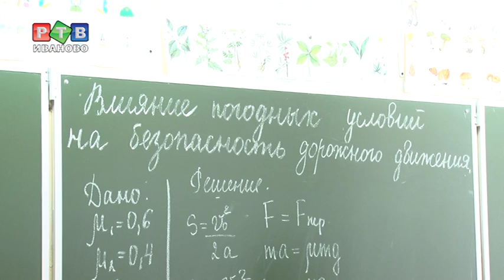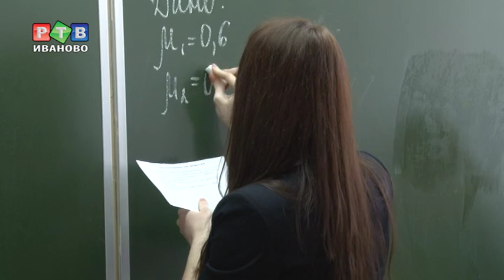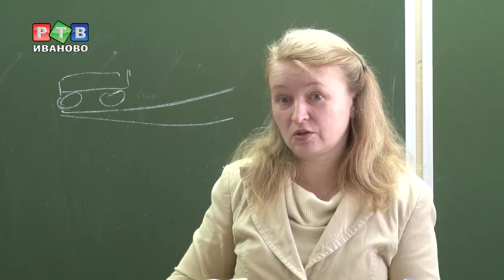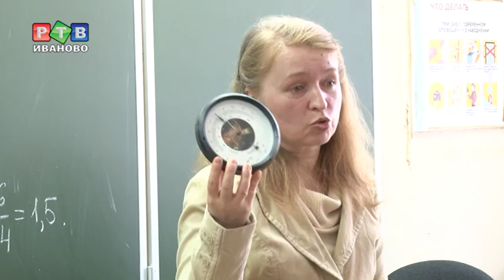Физика дорожной безопасности